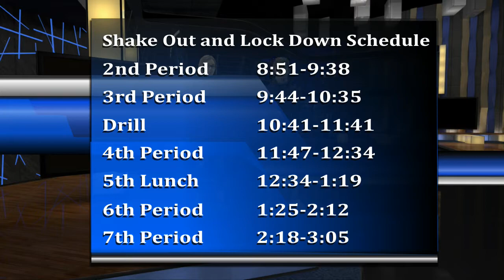HQTV NEWS 10-18-18